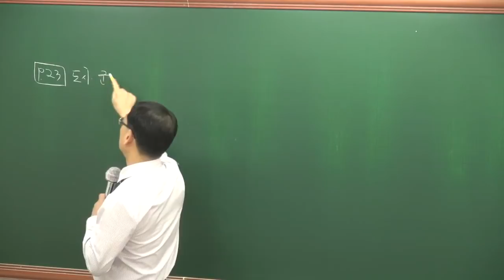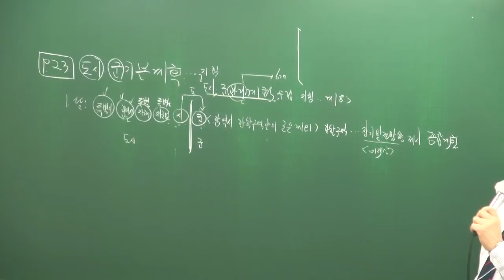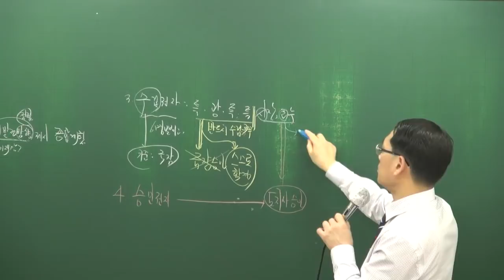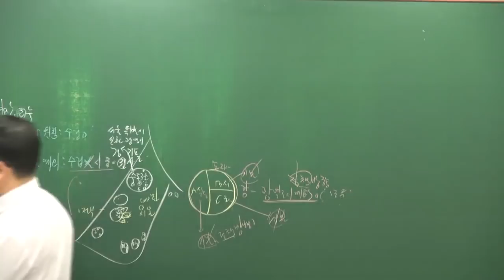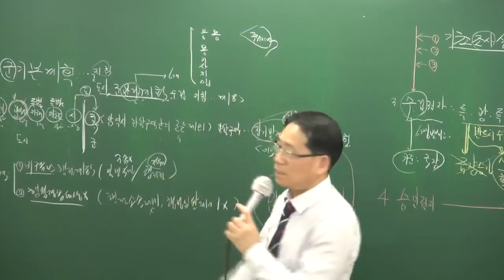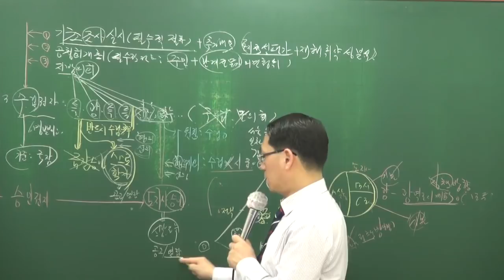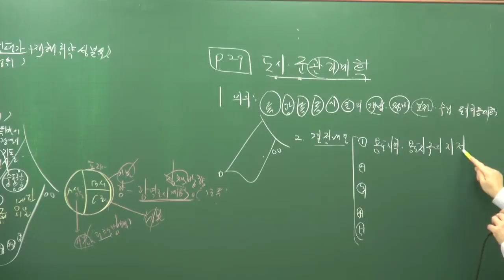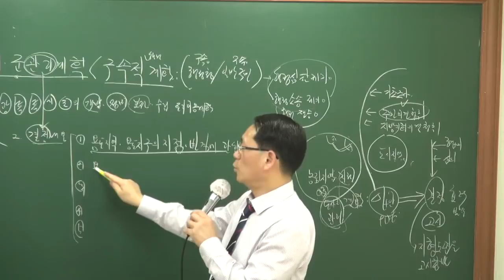[공전무] 2018년 부동산공법 고급이론 3-4